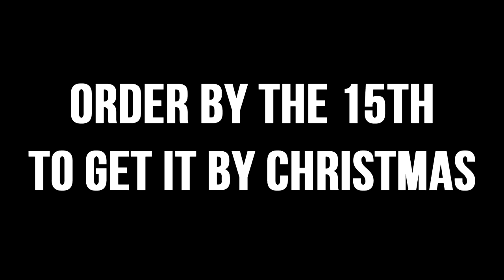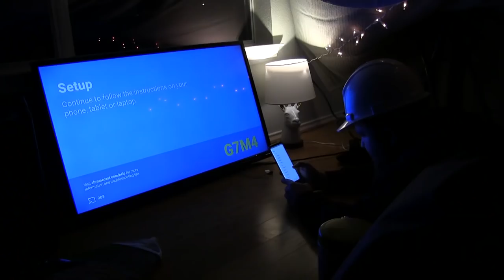WE MADE THE BEST BLANKET FORT! - Kitchen, TV, Computer, Bedroom, and MORE!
In this video, we made a blanket fort! It is the best blanket fort ever made and deserves a like, or don't I don't care.